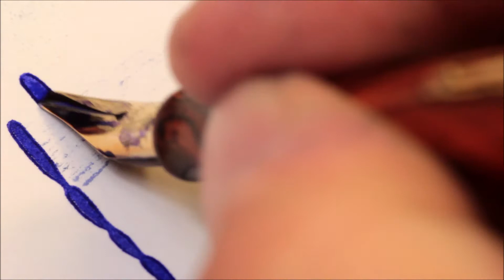Waterman 52 1/2V Red Ripple Pen/Pencil Set Flex F - BB